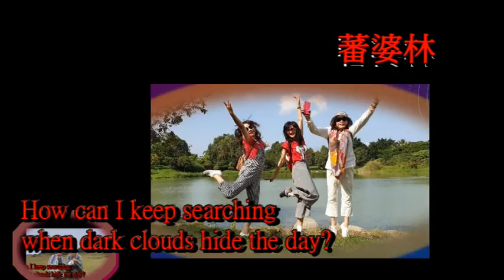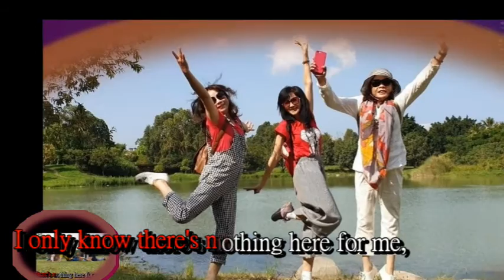02 green fields 墾丁..連長延壽 2022 11 05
500萬年前，古台灣島因持續受到菲律賓海板塊的擠壓抬升而冒出海面。300萬年前，菲律賓海板塊和古台灣島的交接處開始浮出海面，成為台灣島的一部份。六千年前全球海平面已達今日的高度。由於台灣海峽目前深度約70公尺，台灣原住民的祖先及各種動物的祖先，在冰河時期結束之前可以從亞洲大陸徒步走過現在的台灣海峽。